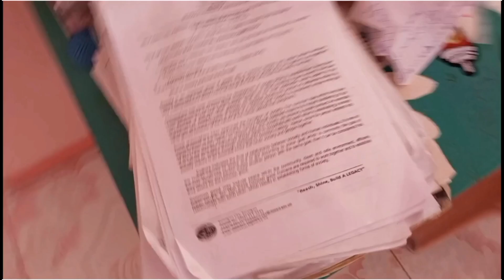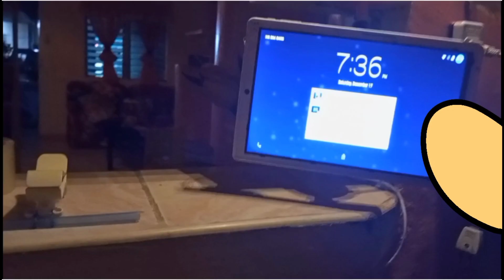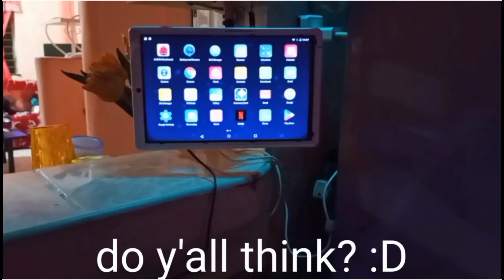Pony builds a gaming setup. (animated)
check out the sweet song here ^^